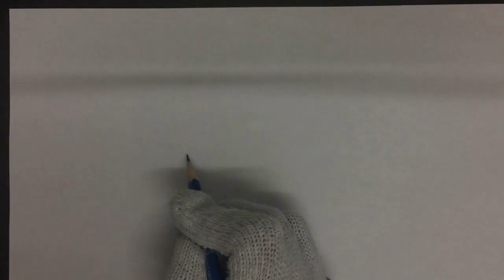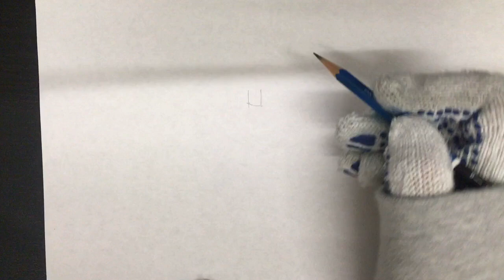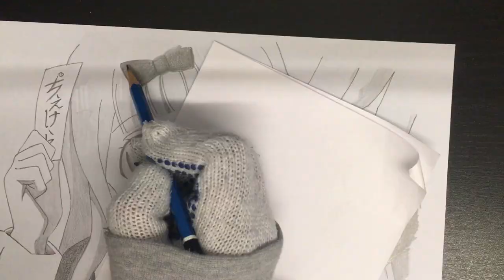How to draw Anime | Shin-Ah Miyuki Shirogane Chika Fujiwara アニメキャラ描いてみた シンア 白銀 御行 藤原 千花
Here are my pencil drawings of:
Shin-Ah from Yona of the Dawn
Miyuki Shirogane from Kaguya-sama: Love Is War
Chika Fujiwarae from Kaguya-sama: Love Is War
今回描いたのは:
シンア  暁のヨナ
白銀 御行  かぐや様は告らせたい
藤原 千花  かぐや様は告らせたい
Thank you for your requests!! リクエストありがとうございました！

I added a short video as a tip/tutorial at the end of each drawing.
各キャラクターの後に描き方のヒントを付けました！^-^

Materials　画材:
Shin-Ah and Chika Fujiwara　シンア　藤原 千花
Staedtler Mars Lumograph Graphite Pencil HB
Staedtler Mars Lumograph Graphite Pencil B
Miyuki Shirogane 　白銀 御行